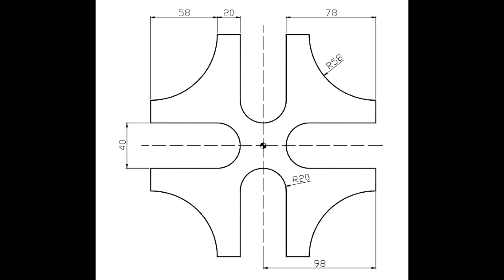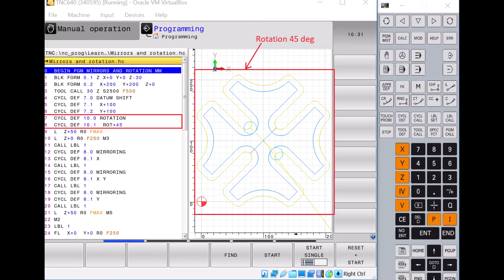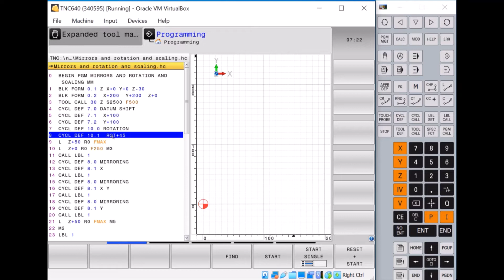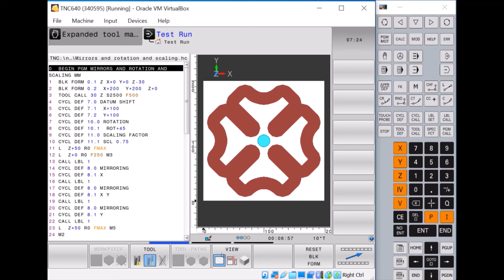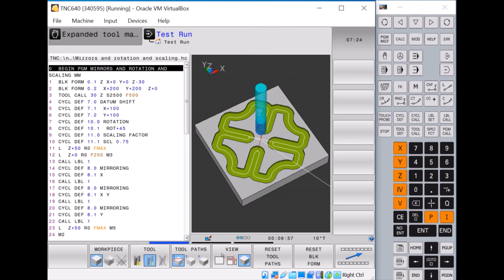Heidenhain TNC640 - Getting Started | Transformations | SCALING (Cycle 11, DIN/ISO: G72 - Tutorial 6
Coordinate Transformation Tutorials:
Step 1: Contour programming by Free contour and sub program call
Step 2: Datum shift - DATUM SHIFT (Cycle 7, DIN/ISO:G54)
Step 3: Mirroring contour profile - MIRRORING (Cycle 8, DIN/ISO: G28)
Step 4: Rotating contour profile - ROTATION (Cycle 10, DIN/ISO: G73)
Step 5: Scaling contour profile -SCALING (Cycle 11, DIN/ISO: G72)
Step 6: AXIS-SPECIFIC SCALING (Cycle 26)

SCALING (Cycle 11, DIN/ISO: G72
The TNC can increase or reduce the size of contours within
a program, enabling you to program shrinkage and oversize
allowances.
The scaling factor has an effect on all three coordinate axes at the same time dimensions in cycles

Prerequisite:
It is advisable to set the datum to an edge or a corner of the
contour before enlarging or reducing the contour.

THREAD MILLING (Cycle 267, DIN/ISO: G267)
THREAD DRILLING/MILLING (Cycle 264, DIN/ISO: G264)
HELICAL THREAD DRILLING/MILLING (Cycle 265, DIN/ISO: G265)